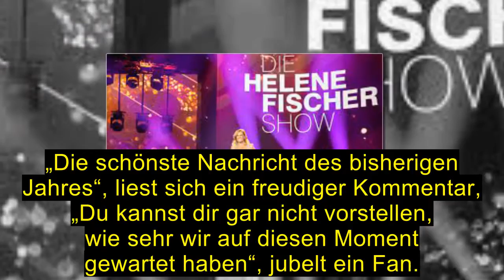Helene Fischer verrät neue Albumdetails - und lässt Fans ausflippen!